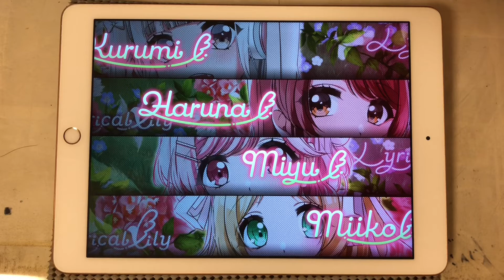【D4DJ】Suspect perfect full combo